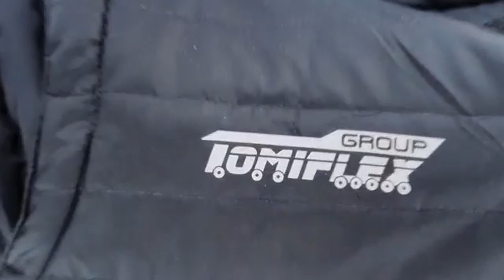Off road prin zăpadă 😎🏆😎 Champion 🏆